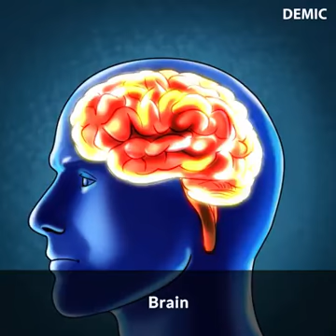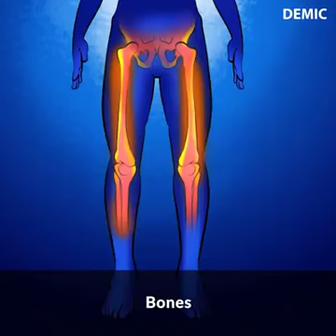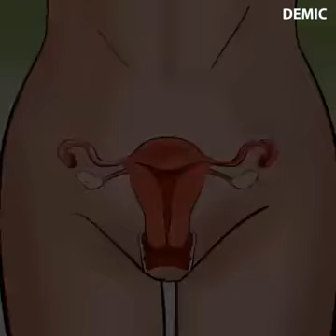Food That Resemble Body Parts They Are Good For